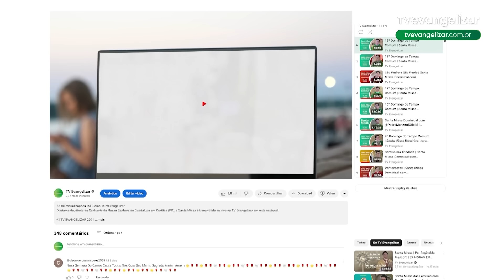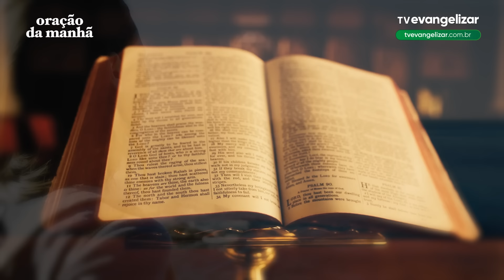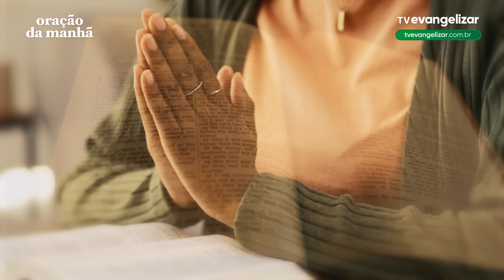Oração da Manhã com @PadreManzottiOficial | 08/09/24